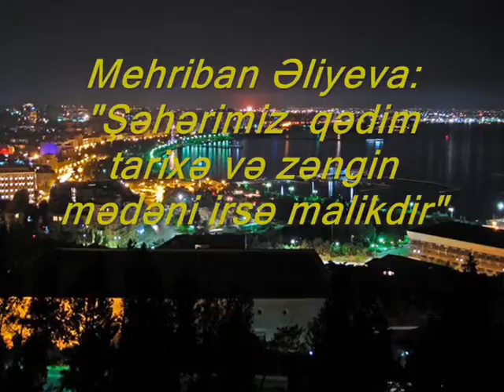Mehriban Əliyeva Şəhərimiz qədim tarixə və zəngin mədəni irsə malikdir